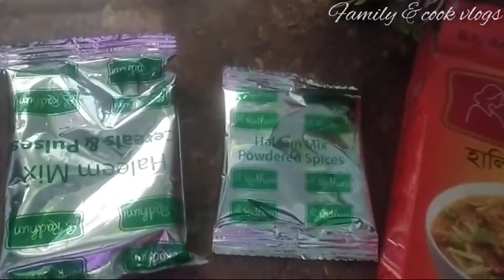দোকানের মতো সেরা স্বাদের সিক্রেট মসলায় হালিম 🥰।। রেডি মিক্স হালিম রান্নার সহজ ও পারফেক্ট রেসিপি।।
আসসালামু আলাইকুম আশা করি সবাই আল্লাহর রহমতে খুব ভালো আছেন 🥰হালিম পছন্দ করি না এমন মানুষ খুঁজে পাওয়া যাইনা.. সিক্রেট মসলাই দোকানের মতো সেরা হালিম 🥰